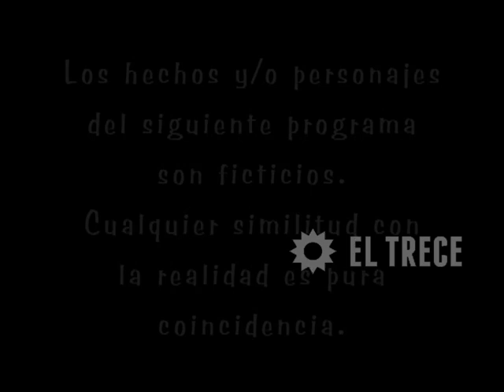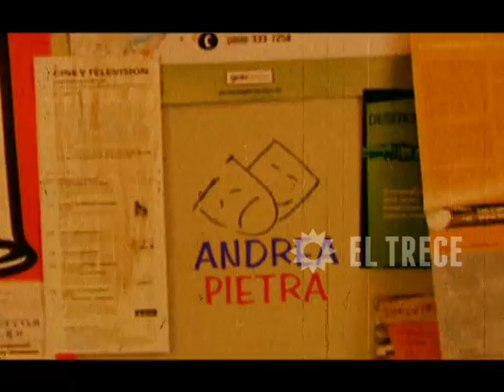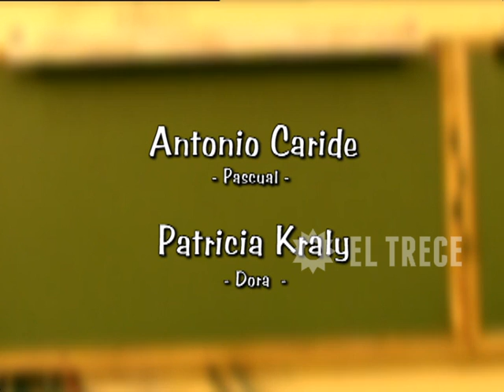Media falta - Capítulo 100 - Parte 1